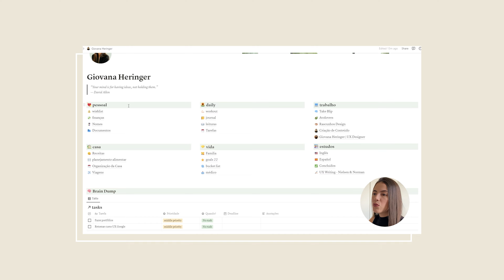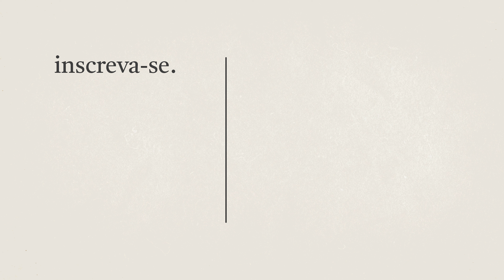COMO COMEÇAR EM UX DESIGN EM 2023: Passo a Passo Completo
No vídeo de hoje eu compartilho um PASSO A PASSO COMPLETO de como COMEÇAR na área de UX Design em 2023. Espero que gostem! 💛

✨ Equipamentos:
Câmera Sony Alpha ZV-E10
Notebook Lenovo ThinkPad E14 i5
Monitor Dell de 27" P2722H
Teclado e mouse sem fio Dell Pro
Owfeel Webcam 1080P com Microfone Full HD
Apple iPhone 11 (64 GB) Branco
Mousepad Gamer Corsair MM100 Speed Pequeno
Fone de ouvido QCY T13 TWS Bluetooth 5.1 com 4 microfones Branco
Cadeira Escritório Presidente Brizza

✨ Livros que recomendo

📌 Time stamps:
00:00 Introdução
00:58 Faça a certificação em
UX Design do Google
02:33 Foque no Figma
03:55 Seja uma pessoa organizada
04:34 Treine UI através do
 Daily UI Challenge
05:14 Use o LinkedIn a seu favor
06:07 Encontre sua área de preferência
06:44 Aproveite conteúdos gratuitos